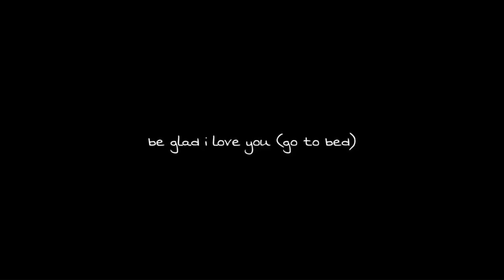be glad i love you (go to bed) - bug hunter (cover by hannah-leigh)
stream red on all major music platforms